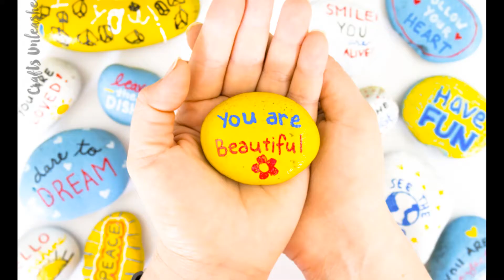PAINTING ROCKS IS FUN AND THEY MAKE GREAT GIFTS DIY PEBBLES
Who says you need an expensive canvas to channelize the artist in you? You can produce your creations on the inexpensive and ubiquitous pebble. All you need to do is spend some time picking the right pebble for your creation, one that is smooth, flat and reasonably proportionate. After you’ve found your diamond in the rough, it’s time to start beautifying it. Begin by smoothing rough patches with sand paper. Then, choose a marker or acrylic colours to commence your artwork. However, to ensure the longevity of your painting, we suggest you bring your efforts to a close by applying a layer of sealant over your painting. Use these painted pebbles to decorate your room or give them away as gifts to art lovers and beach bums!